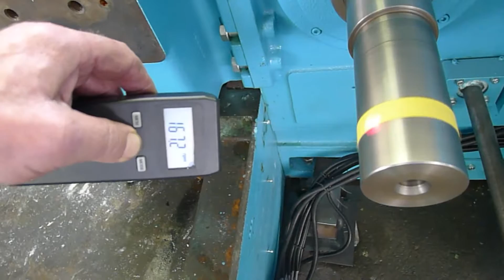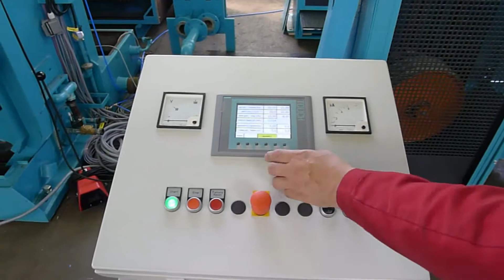Niehoff MM 85 test run without material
Bongard Trading GmbH & Co KG